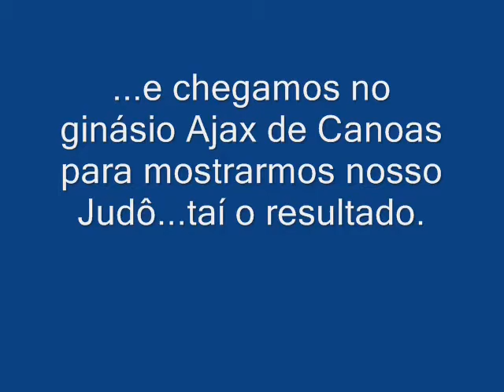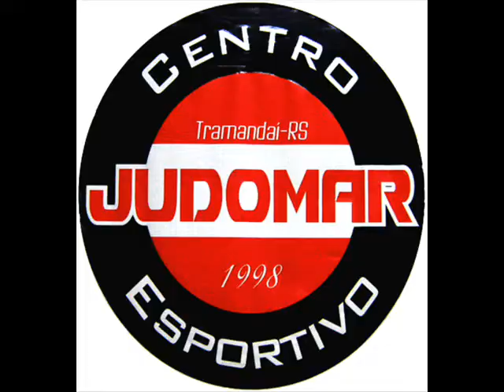Judomar Copa Canoas 29 08 2009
Léo Grilo - Ouro - Campeão;
Luisa de Pieri Michalski - Ouro;
Liziane Freitas - Prata;
Maria Joana - Prata.
Como cheguei durante a tarde não tenho imagens dos outros medalhistas da Judomar.